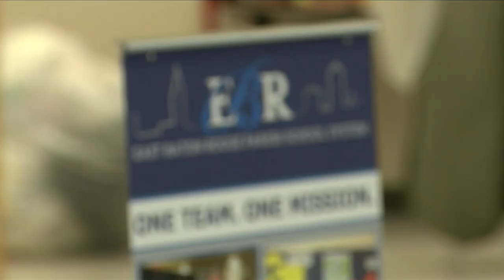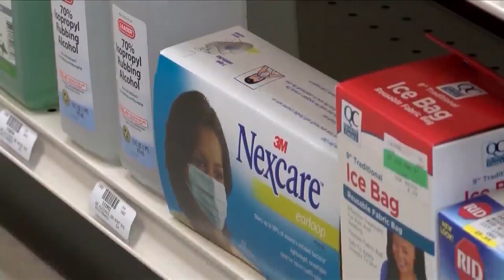Louisiana health leaders urges K-12 students to mask up, parents show mixed emotion